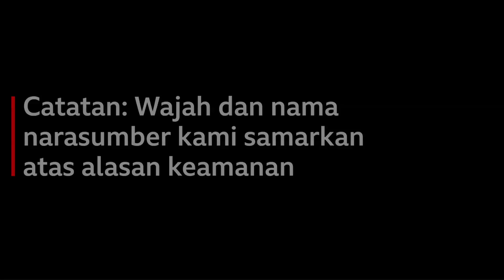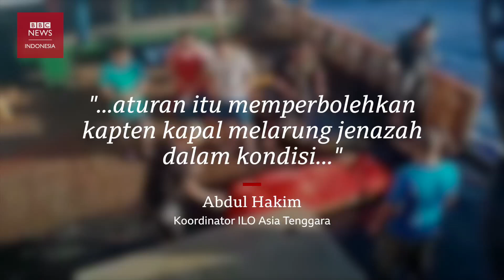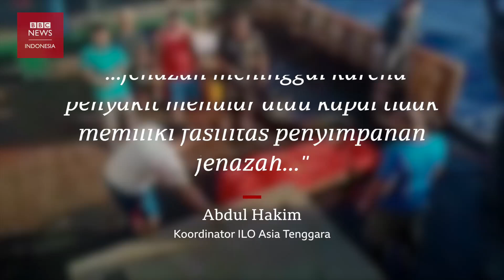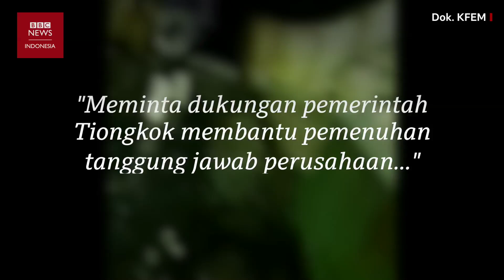ABK Indonesia di kapal China: "Kami hanya ingin mereka dikuburkan secara layak" - BBC News Indonesia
Anak Buah Kapal (ABK) Indonesia yang bekerja di kapal China Long Xing 629 bercerita kepada BBC Indonesia mengenai pengalaman mereka.

Sebelumnya, kisah ABK Indonesia yang dipaksa kerja tanpa istirahat dan tak diberi makan layak menjadi viral setelah ditayangkan televisi Korea Selatan. Dalam wawancara dengan BBC Indonesia melalui sambungan video dari Busan, Korea Selatan, mereka membenarkan semua kisah itu.

Termasuk ketika mereka harus melarung jenazah teman-teman mereka sendiri ke laut lepas setelah meninggal karena sakit. “Kami mandikan, salati dan baru 'dibuang'. Padahal kami hanya ingin menguburkan mereka secara layak,” kata seorang ABK.

Baca artikel “ABK Indonesia di kapal China: 'Tidur hanya tiga jam, makan 'umpan ikan', hingga pengalaman pahit yang sulit dilupakan melarung jenazah teman” melalui tautan ini